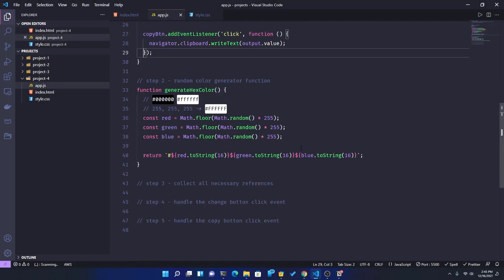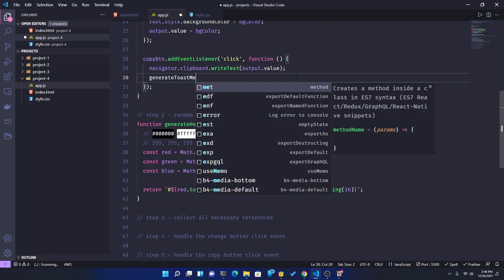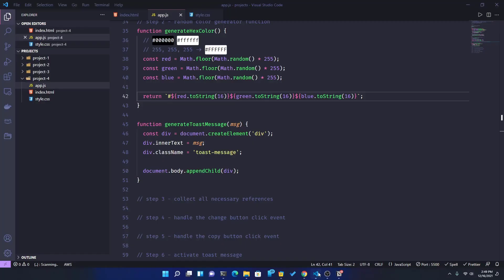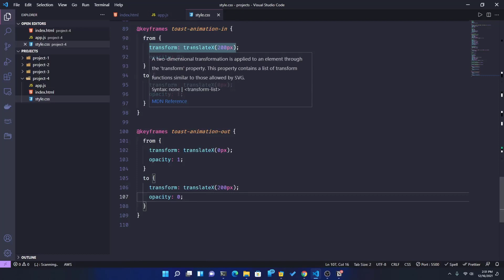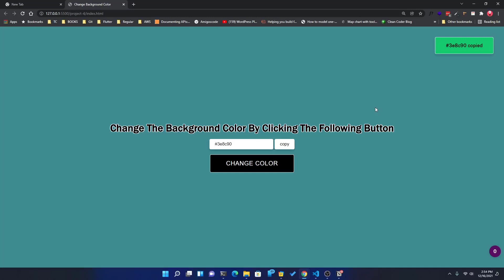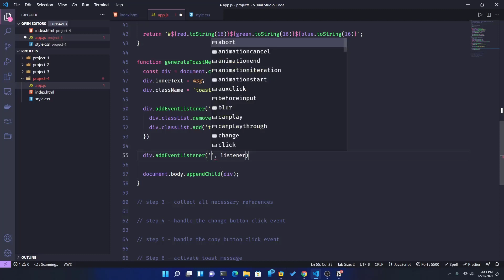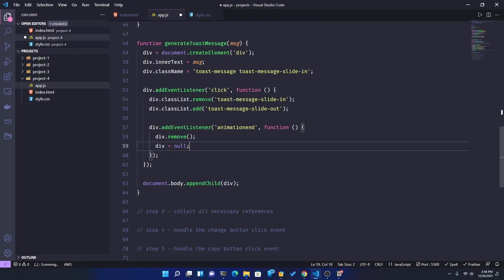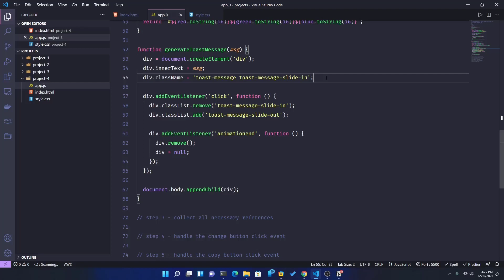5. Project 4 - Generate A Dynamic Toast Message | JS DOM Projects in Bangla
5. Project 4 - Generate A Dynamic Toast Message | JS DOM Projects in Bangla

In this project, we will create a dynamic toast message, when the user clicks the copy button a toast message with a color code will be generated on the fly.